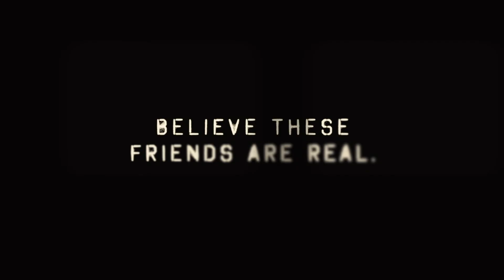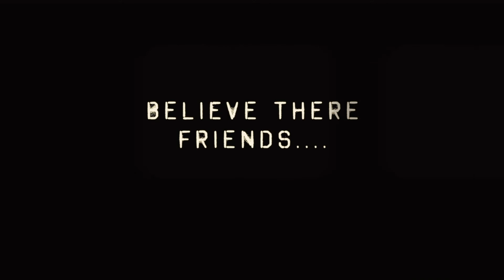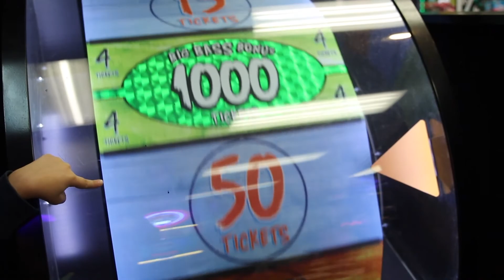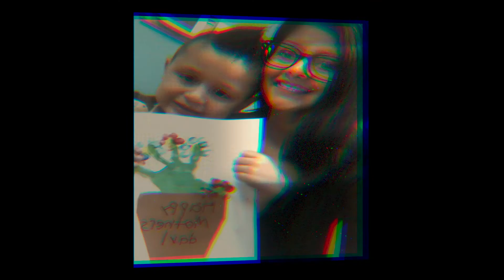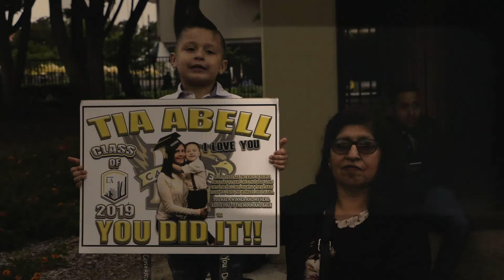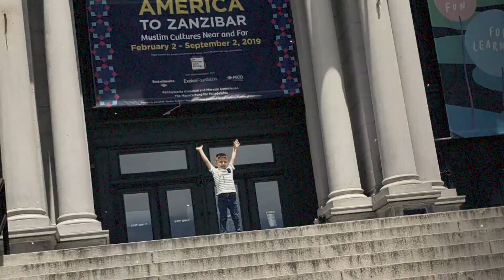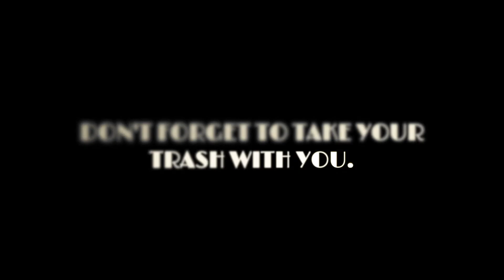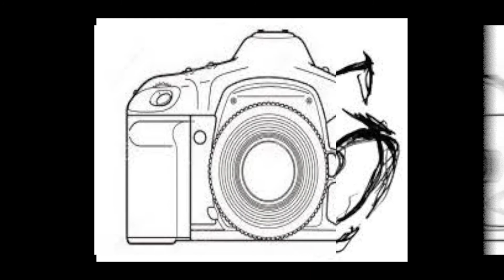THE MINI ADVENTURES OF JACOB THE GARBAGE MAN.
​David Jacob Diaz III turned 5 September 7, 2019. Here is a recap of some of the amazing moments he had this past year.